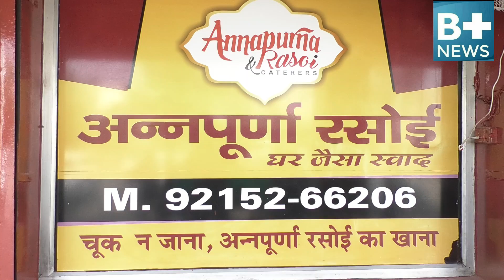चूक न जाना अन्नपूर्णा रसोई का खाना